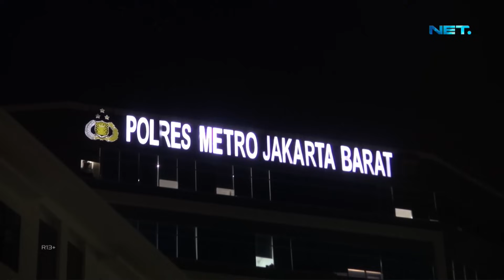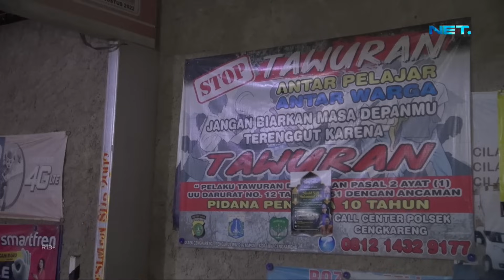Alibi Pemuda Ini Membawa S4jam Untuk Bubarin Tawuran - 86